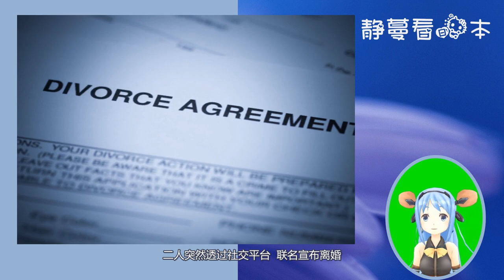日本娱乐新闻 || 铃木保奈美 东京爱情故事里的赤名莉香因为拍片尺度太大而离婚？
30年前，东京爱情故事里的莉香的笑容令人难以忘怀。现实生活中的她现在如何？她曾经和谁恋爱过？和谁结婚了？离婚原因是因为大尺度电影？